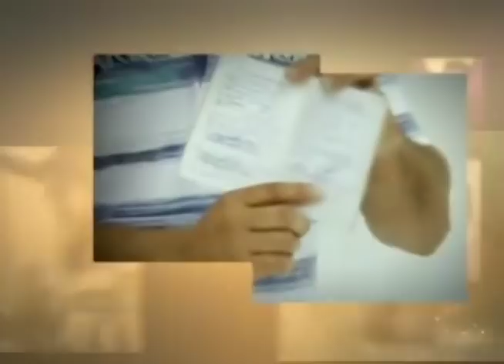Show da Fé | Deus quer nos ouvir | RR Soares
Neste culto nós estudamos o Salmo 17, no qual, o Rei Davi nos mostra que Deus deseja nos ouvir. E esta é a certeza que nós precisamos ter: Deus quer ouvir a nossa oração! Precisamos confiar na misericórdia do Pai, e também que Ele está disposto a nos abençoar. Também aprendemos que é necessário buscar ao Senhor com Fé. Jamais devemos nos aproximar Dele com dúvida no coração, pois sem a fé, a própria Bíblia declara "é impossível agradar a Deus." Mensagem maravilhosa que Deus nos deu. Espero que você seja muito agraciado por meio dela. Ah, e quem também marcou presença nesta reunião foi a nossa irmã Bruna Martins, cantando uma de suas lindas canções ( clique para ver em 12:11). Que o Altíssimo lhe inspire e lhe fortaleça através de mais um Show da Fé!

▷ ESCUTE O MISSIONÁRIO R. R. SOARES
▷ IGREJA INTERNACIONAL DA GRAÇA DE DEUS
▷ CANAL SHOW DA FÉ
▷ CONHEÇA A NOSA ACADEMIA TEOLÓGICA
▷ REVISTA GRAÇA SHOW DA FÉ
▷ ESCUTE A NOSSA RÁDIO
▷ ASSISTA RiT TV
▷ ASSINE AGORA A NOSSA TV
▷ LIVROS DA GRAÇA EDITORIAL
▷ TURMINHA DA GRAÇA
▷ ESCUTE OS NOSSOS LANÇAMENTOS
▷ FILMES PARA SUA FAMÍLIA
▷ SHOPPING DO POVO
Data de exibição: 13/10/2018
Data de gravação: 17/09/17 - 16h
Número do programa: 4903